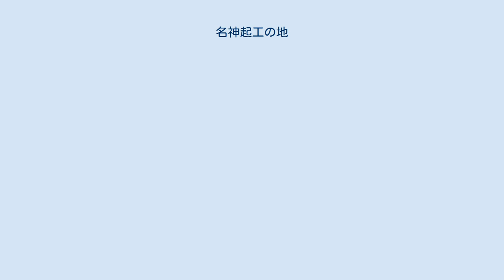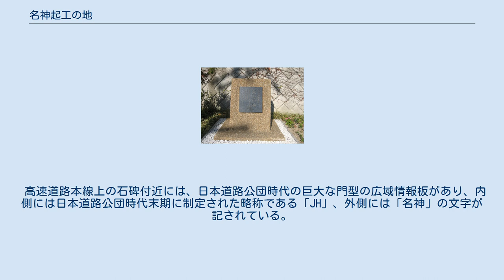名神起工の地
名神起工の地を示す石碑 地図 名神起工の地（めいしんきこうのち）は、京都府京都市山科区の京都市立小野小学校前にある石碑。
 1958年（昭和33年）10月19日、日本初の高速道路である名神高速道路の起工式が行われた場所である。
 原碑は1958年に中央分離帯に設置されたが、起工50周年及び栗東IC - 尼崎IC間開通45周年に当たる2008年7月16日に、地域住民や一般の人も見る事が出来るように、南側（下り線側）の側道沿いに複製の石碑が設置された。
碑文には、日本道路公団の初代総裁である岸道三がこの地に鍬入れした旨が記されている。
上り線の桂川パーキングエリアにも、「この先の山科付近が起工地である」ことを記した看板が設置されている。
 名神高速道路は滋賀県大津市大谷付近から京都府京都市伏見区付近までは東海道本線の旧線に沿って建設された。
当地は1880年から1921年まで旧山科駅があった場所で、『旧東海道線山科駅跡』の碑も複製碑の隣に建てられている。
 高速道路本線上の石碑付近には、日本道路公団時代の巨大な門型の広域情報板があり、内側には日本道路公団時代末期に制定された略称である「JH」、外側には「名神」の文字が記されている。